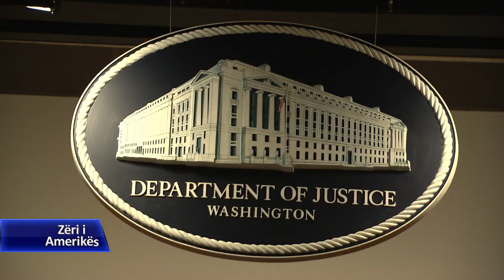GJON JUNCAJ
Gjon Junçaj, prokurori federal amerikan që ndihmoi në kryerjen e reformës në drejtësi në Shqipëri, thotë se strukturat reja anti-korrupsion, si SPAK-u dhe Byroja Kombëtare e Hetimit, do ta bëjnë shumë të vështirë për zyrtarët e lartë që të përfshihen në akte korrupsioni. Në intervistën me kolegen Menada Zaimi, Zoti Junçaj u përgjigjet pyetjeve mbi rolin që duhet të luajë SPAK-u në raport me disa nga dosjet më të bujshme në Shqipëri, të mbyllura ose në proces hetimi.